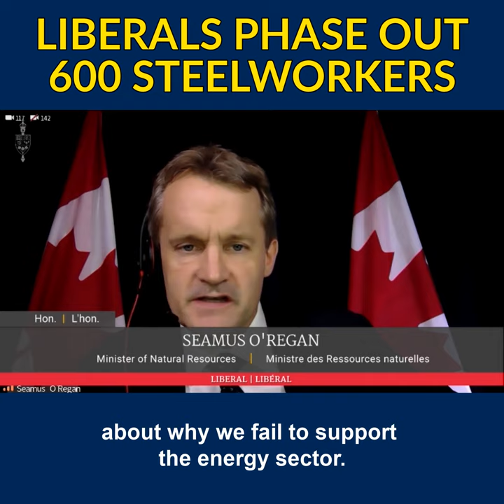Liberals phase out 600 steel workers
Nearly 600 steelworkers at Evraz will lose their jobs just before Christmas. These well-paying union jobs support families and help build their community, and the Liberal government insults them by telling them they should just collect EI or be grateful for the CERB. The Liberals talk a big game when it comes to standing up for workers, but they refuse to support the nation-building energy projects that keep them employed and put food on their tables.

Why has the Liberal government helped to phase out 600 members of United Steelworkers Local 5890 by failing to stand up for the projects they helped build and working against the energy sector that they rely on?